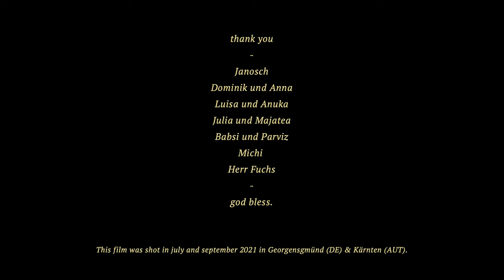Paul Ruben - Forever (Official Video)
"Forever" is the new single by Paul Ruben (VÖ-Dat.29.Sept 2021)

camera, costume, paintings (flowers), colour, directed by
Gregor EsKa

cast:
Paul Ruben
Luisa Barbara Sauer
Anuka Jeremia Sauer
Erich Michael Gsaenger
Barbara Katharina Gsaenger
Parviz Kimiavi
Stefan Fuchs

music
Interpret: Paul Ruben
Title: Forever
Year: 2021

mastering
Alexandr Vatagin